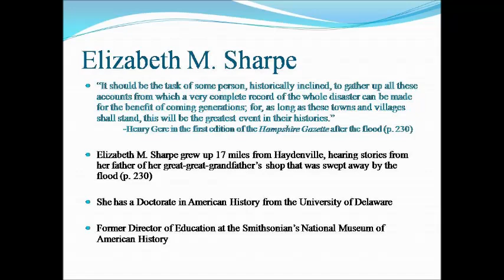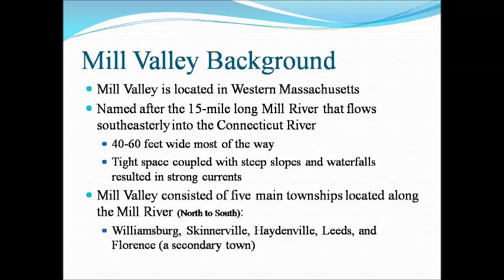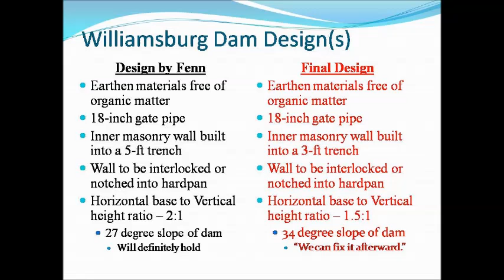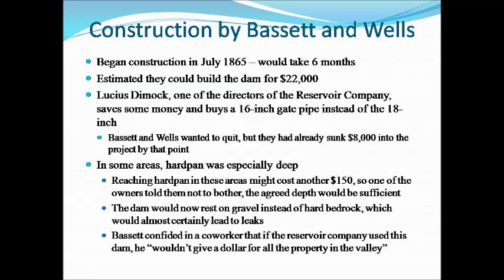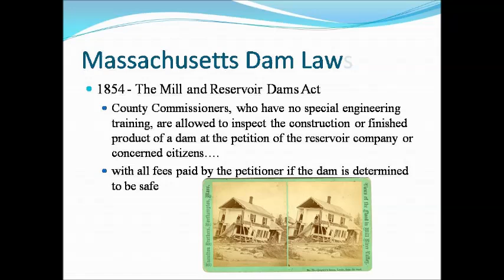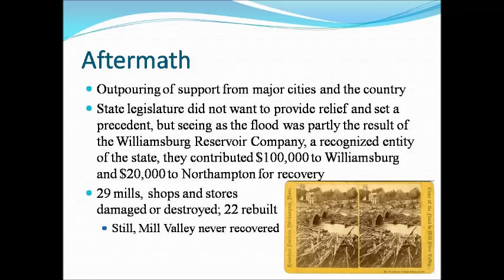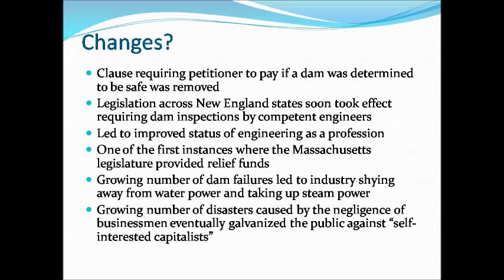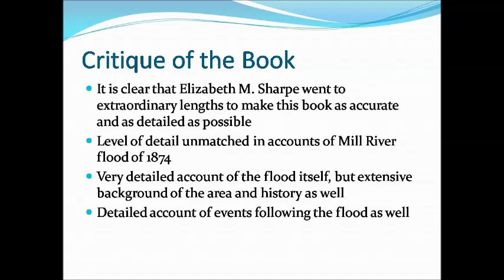In the Shadow of the Dam: The Aftermath of the Mill River Flood of 1874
Here is my book presentation for PAD5398. I apologize for the length. I can never seem to keep these videos to 5 minutes.